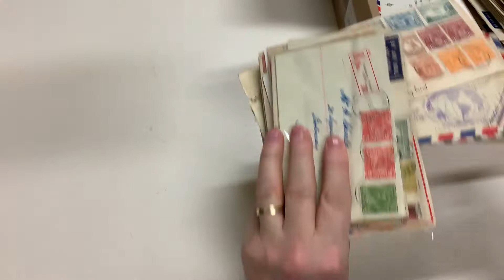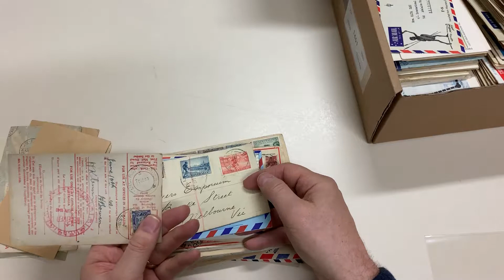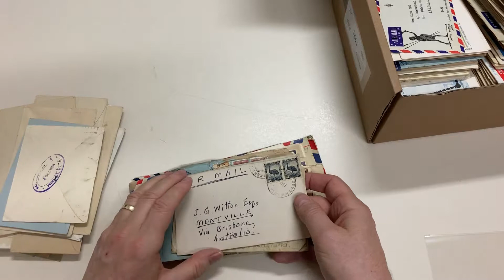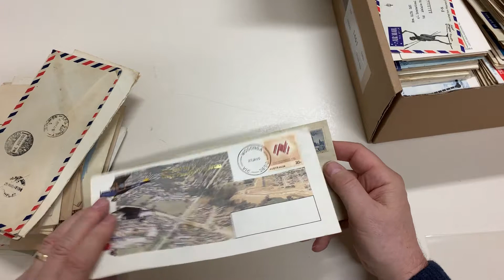Auction 237 Lot 1461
Box of covers with commercial mail, Stationery used & unused, commemorative cancels, flight covers including a couple autographed, variety of KGV frankings including 3d 'OS' overprint + 2d Bridge 'OS' x2 on Faith in Australia cover, 1933 'Parliament House/NSW' black & red R label (annotated "rare C4A type"), bundle of KGVI 3d on Avis de Reception cards some with 'A+R' perfins, some modern noted 1972 formular aeorgramme to Paraguay with 12c Rehabilitation, plus batch of New Zealand 1930s-60s Health FDCs, condition variable but mostly fine. (Qty 200+)